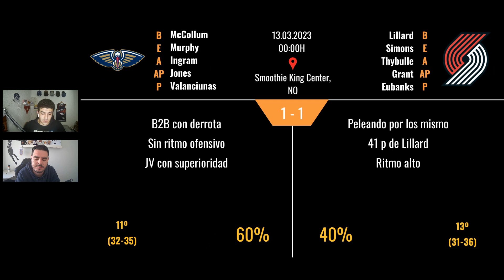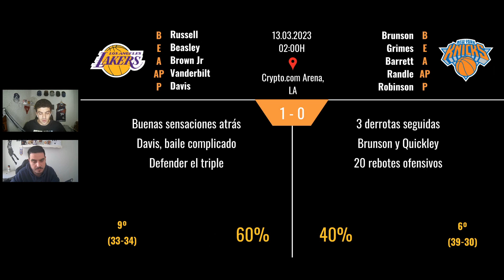PREVIAS partidos NBA - 12.03.2023 - #137 ¡LOS NUGGETS QUIEREN VOLVER A GANAR!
6 partidos tenemos para este NBASundays. Como todos los días, aquí tienes la mejor información de la NBA con nuestras PREVIAS.

Comenzamos a las 20.30 (hora española), con un interesante Nuggets-Nets. Denver, tras dos derrotas seguidas, busca salir del bache ante unos Nets motivados que siguen consolidados en puestos de Playoffs.

Del resto de la noche, destacamos el duelo directo entre Pelicans y Blazers. Ambos se juegan mucho, al igual que OKC, que busca entrar en el Play-in a costa de los Spurs. Cierra la noche el duelo entre Lakers y Knicks. ¿Jesús o Barky? ¿Quién ganará esta noche?

¡No os olvidéis de realizar la KickTipp! ¡El primer partido es tempranero!